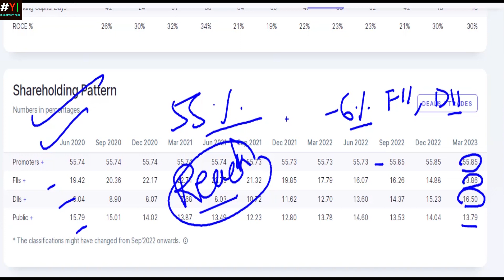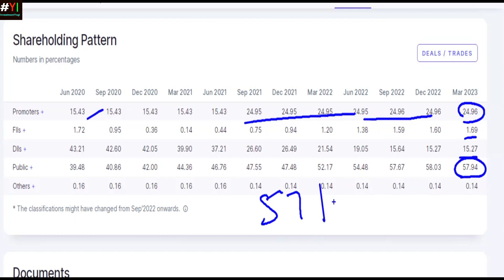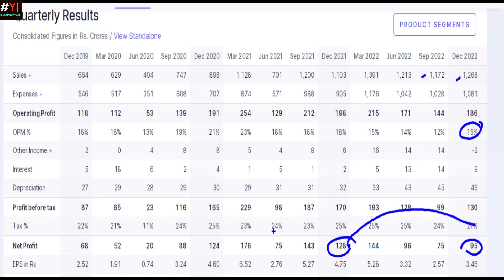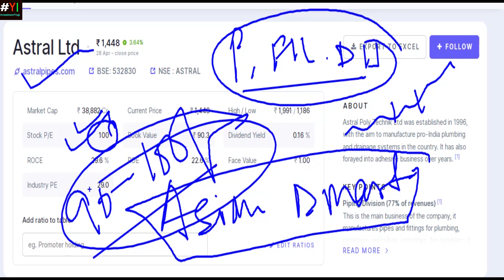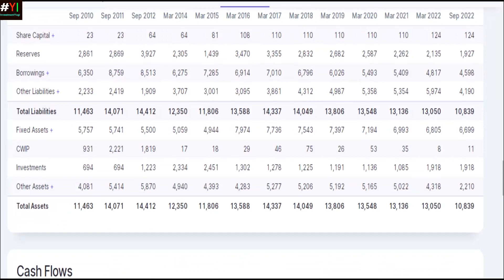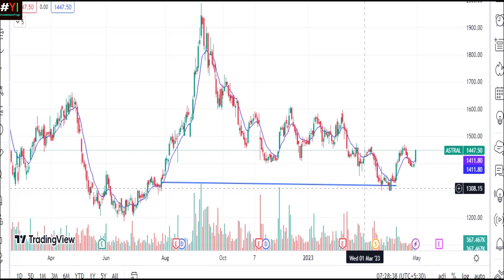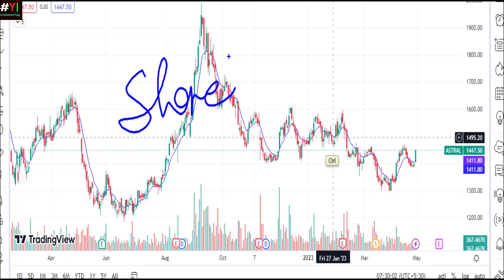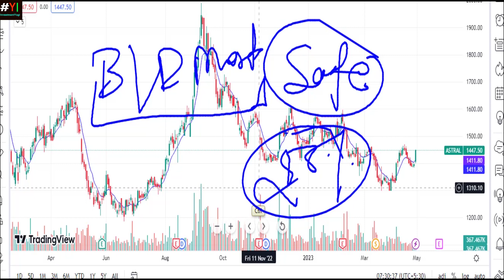Best Mid Cap Company*Best Consumption Stock*1 Stock for Long-Term Investment** Best Share to Buy Now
This video discusses the fundamental and technical analysis of a mid-cap company.

Best Small Cap Stock to by Now
Share Analysis by Investment Yogi
Share Analysis by InvestmentYogi
Resistance Level
Support Level
Business Analysis
Latest News in Astral
Share Market
Investment yogi
Investmentyogi